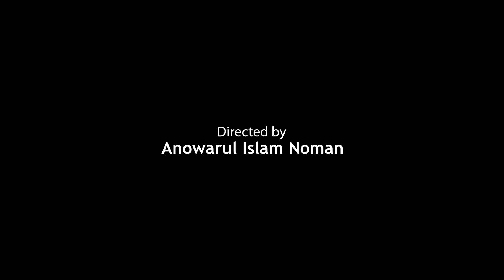ছেলের বন্ধুর বাসায় কাজ করেন মা ! অতঃপর ! RMS Motivation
আজকের পর্বঃ ছেলের বন্ধুর বাসায় কাজ করেন মা ! অতঃপর ! RMS Motivation

Short Film | New Content | Original Content | Best Video For Society
| New Video | Motivational Video | Sabak | Society
| New Story | NEW Story | Galati | don't judge people by their looks

motivational video,bangla motivational video,
rmsmotivation,rms motivation video bangla,
rms motivation short films,rms motivation bangla,
rms motivation,awareness video,durbin,best short video,
সচেতনতামুলক গল্প,অনুপ্রেরণামূলক ভিডিও,শিক্ষামূলক ভিডিও,পুরো ভিডিও দেখুন,
best motivational video,family motivational video,
new eid natok 2023,eid natok 2023,
eid natok new 2023,best eid natok 2023,motivational video 2023